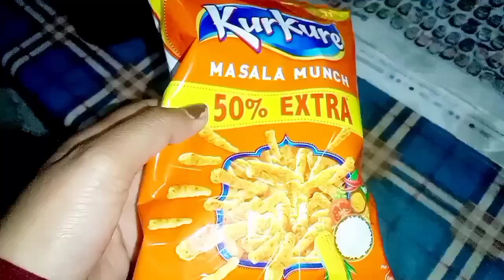Hum logon ne do pakwan banya hai pehla hain donet 🍩 dusra hai Khuram 😋vlog